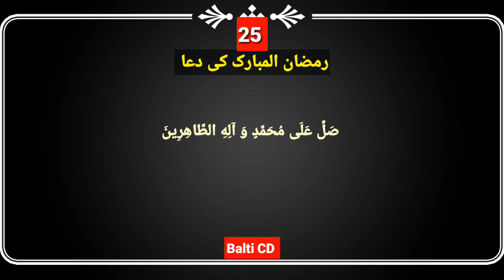Daily Dua 25th, Ramzan ul Mubarak, رمضان المبارک کے پچیسویں دن کی دعا Balti CD